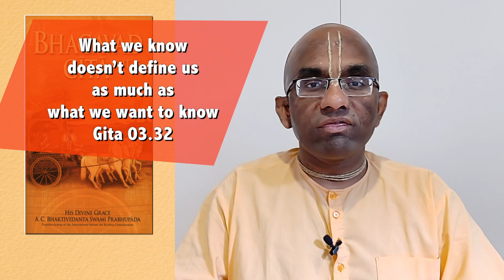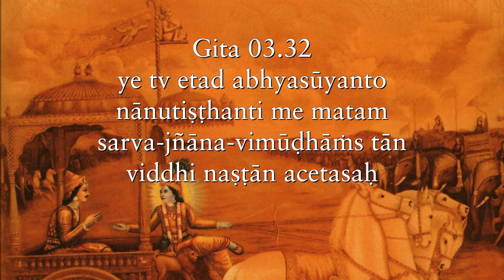What we know doesn’t define us as much as what we want to know Gita 03 32